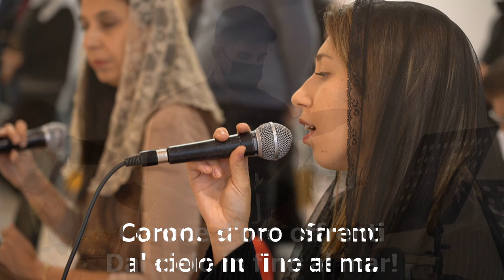"Santo, Santo, Santo!" - Cantico Cristiano Evangelico Live - Inni di lode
Ecco il brano "Santo, Santo, Santo!" cantato e suonato dal gruppo musicale della nostra chiesa in live, registrato durante il culto del 10 ottobre 2021.

TESTO:
Santo, Santo, Santo!
Signore Iddio potente
A Te, l'Onnipossente,
Mio canto s'alzerà!
O Santo Santo Santo!
Immenso sei pietoso
O trino e misterioso!
Beata Trinità!

T'adorano i redenti,
Corone d'oro offrenti
Dal cielo in fino al mare!
Cherubi e Serafini
Di gloria sfolgoranti,
Si prostrano adoranti
Tua lode a celebrar!

In tenebre glorioso!
Il Tuo splendore ascoso
Or non possiam veder!
Tu solo Santo sei
Iddio d'amor superno
Sei puro sempiterno
Immenso è il Tuo poter.